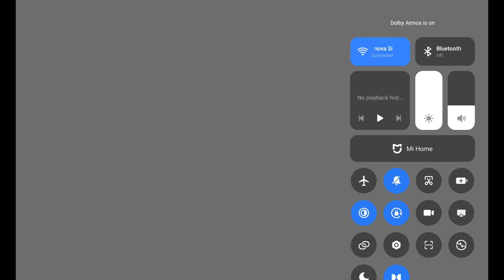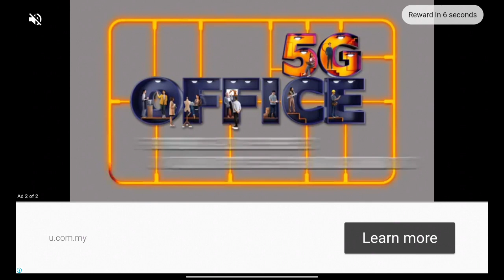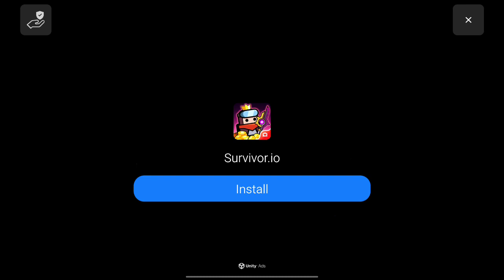Need For Speed: No Limits 1233 - Calamity | Special Event: Breakout: Lamborghini Huracan Evo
Need For Speed: No Limits 1233 - Calamity | Special Event:  Breakout: Lamborghini Huracan Evo on Dimensity 6020 and Mali-G57

Paradyne is gone, but Blackridge still deals with the fallout. The Underground has to pick up the pieces before it all becomes a Calamity!

Slot 1:
Starting Window: 12/05/2024 0:00 - 28/05/2024 0:00 UTC
    Breakout: Lamborghini Huracan Evo
    XRC: Porsche 911 GT3
    Proving Grounds: Mitsubishi 3000GT VR-4
    Crew Trials: Mitsubishi Eclipse GSX

Slot 2:
    Proving Grounds: Land Rover Range Rover Sport SVR (No Limits)
    Breakout: Nissan Z Performance
    Lone Threat: Lamborghini Reventón
    Proving Grounds: Ferrari Roma

    Hypercharge Unlocked by: Mission: Nitro 2204s.